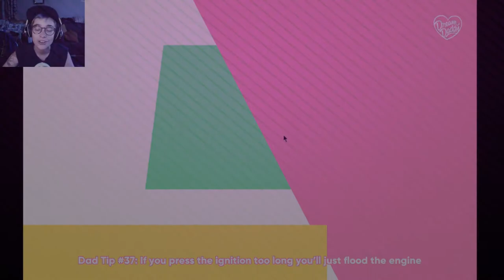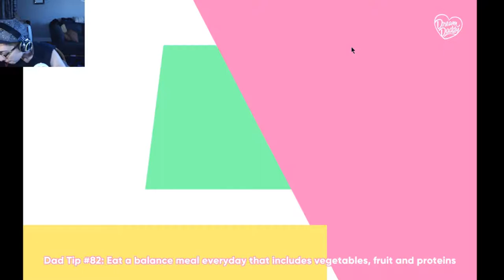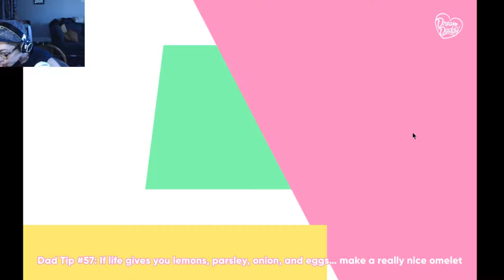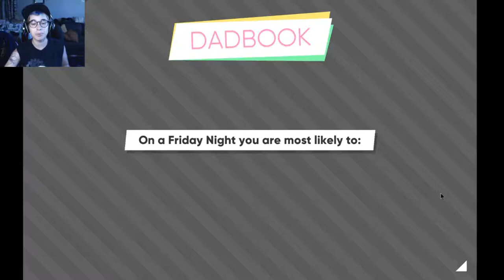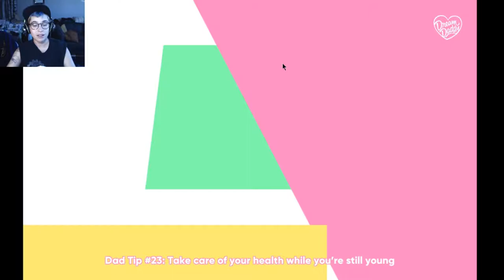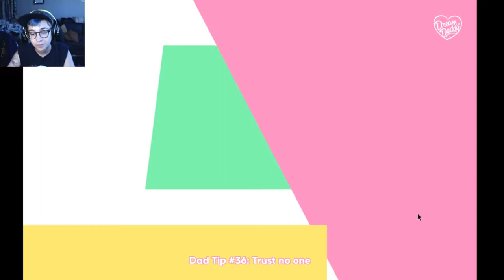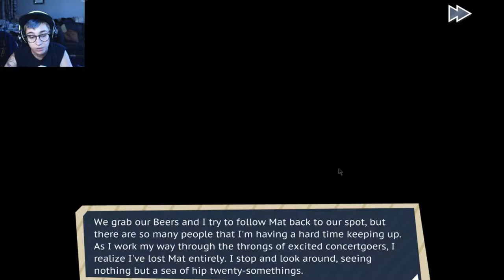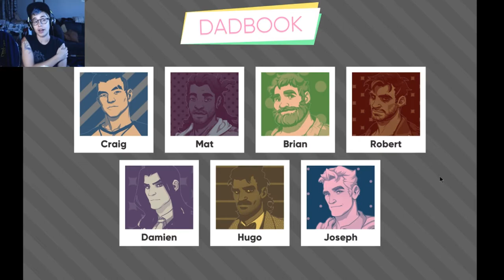LET'S PLAY: Dream Daddy, Pt 2 | FAUX FISH FACTS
After a neighborhood BBQ, our hero, Pastel Gato, chaperones a school trip to the aquarium with dreamy Teacher Daddy Hugo Vega, then relives his teenage years at a concert with cool Barista Daddy Mat Sella.

This series was originally livestreamed on Twitch and decisions were made in collaboration with Twitch chat participants.

Part 3 is coming up soon!

Intro/Outro Music by:
ComposersCloud.com
Title:
Electroswing Revival
Musician:
ComposersCloud.com/artists/GeemeeOfficial